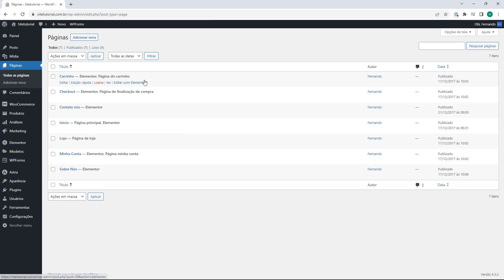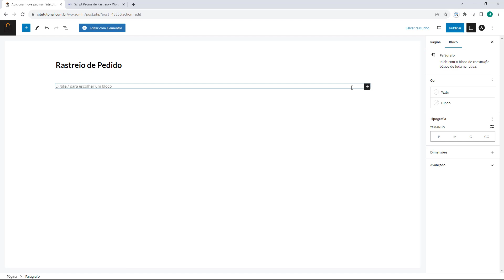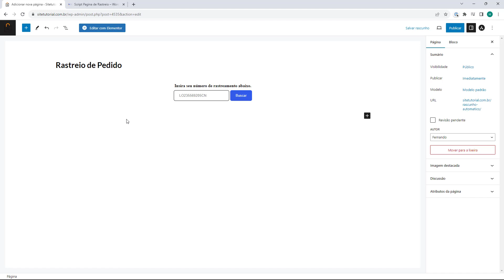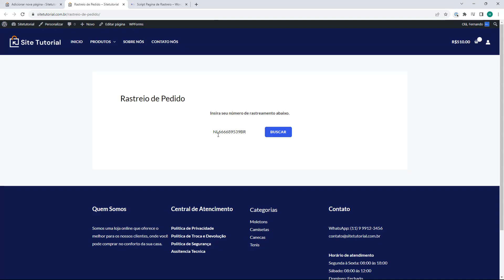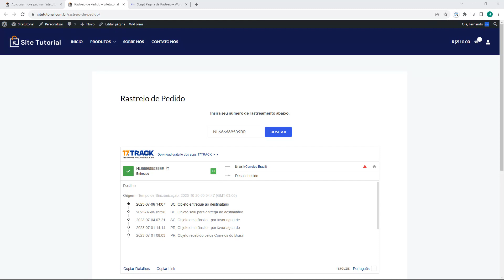PAGINA DE RASTREIO WORDPRESS 2023